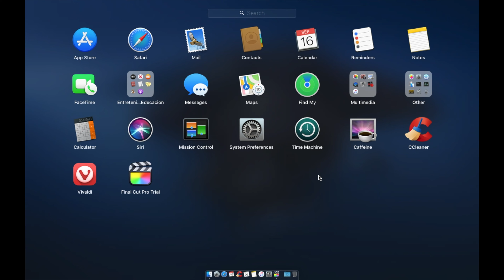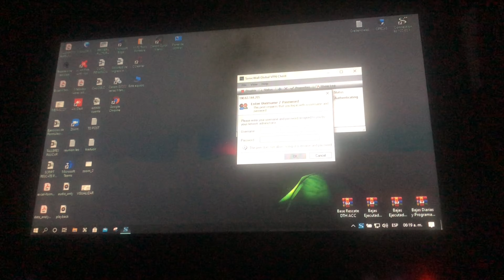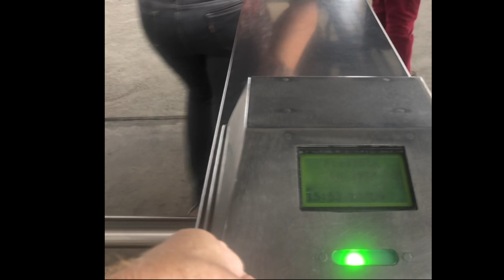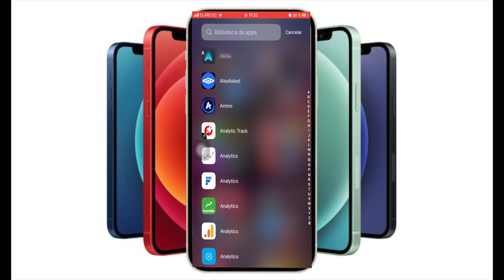Por qué es importante la tecnología?? Son importantes las apps?? Channel intro.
Siempre me preguntan por qué me gusta la tecnología?? pues hoy hablaremos de eso!. La tecnología de hoy y la tecnología del futuro son partes importantes de nuestra vida, sea que lo veamos o no.

Desde el inicio de los tiempos la tecnología es la responsable de los adelantos y mejoras en nuestra calidad de vida y hoy está presente en nuestro día a día casi a cada instante.

 🙋‍♂️ Nos encanta oír tu opinión así que eres más que bienvenido a dejarnos tus comentarios en el video con tu punto de vista respecto de este tema.